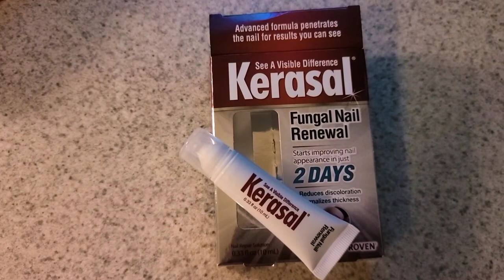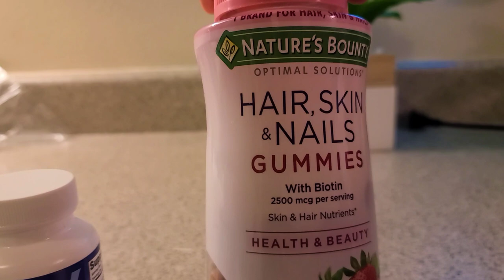I Caught A Nail Fungus!!! How This Home Remedy Got Rid Of It FAST!!!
Hello my Sameeritan's!! You wont believe it because I know I couldn't believe it, I got fingernail fungus!. Ewwy I have never encountered something like this before so I had to document it. I've been getting my nails done for the past couple of years and didn't think it was possible but here it is. I went in the nail salon for my routine dip powder change and there it was in all its greenie nasty goo!! I thought it was a bruise at first but the nail lady told me it was in fact a nail bacteria/fungus. I went home to research what it was exactly and how to get rid of it. Couldn't find to much so I decided to go ahead and document it all for other people who are going through the same struggle. I hope this video helps someone else out. Let's keep it clean and not GREEN!!!
Love yall Sameeritan's!! xoxoxo

Nail Pills
Nail, Skin and Hair Gummies
Castor Oil
Tea Tree Oil
Oregano Oil
Coconut Oil